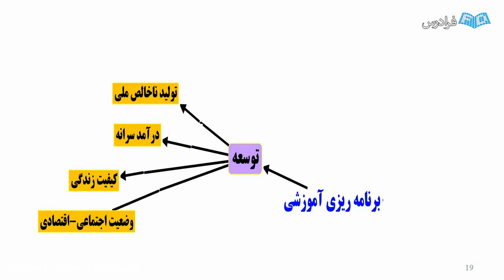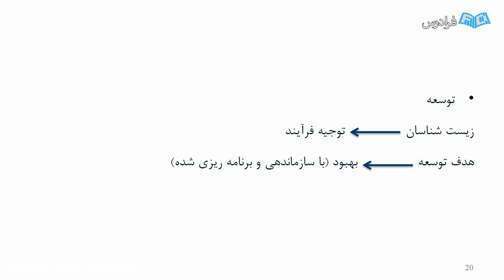Ecosystem Ecology Hodge Theory and Algebraic Cycles